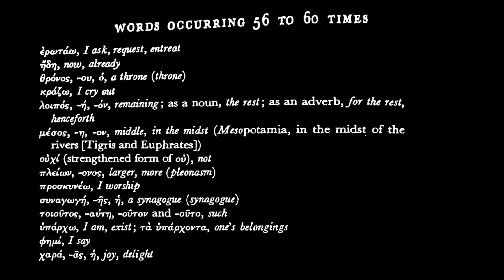Metzger's Greek words occurring 56 to 60 times as read by Sir Anthony F. Buzzard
Using modern-day Greek pronunciation.